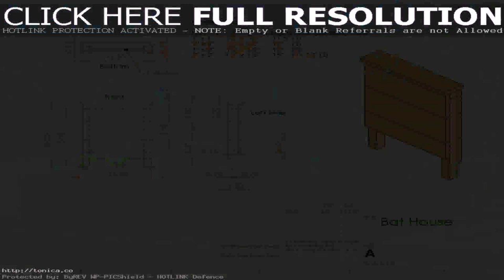Simple House Design Plan (see description)